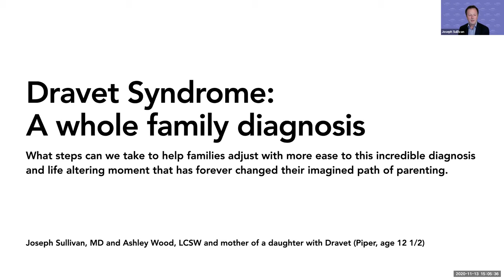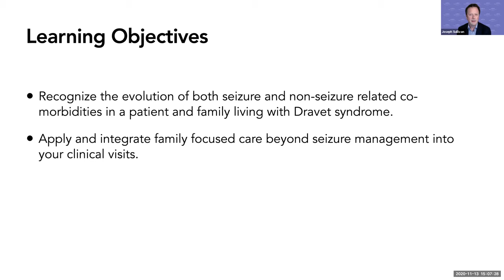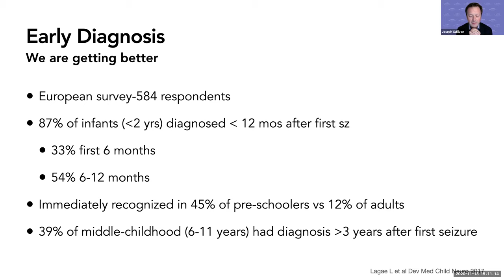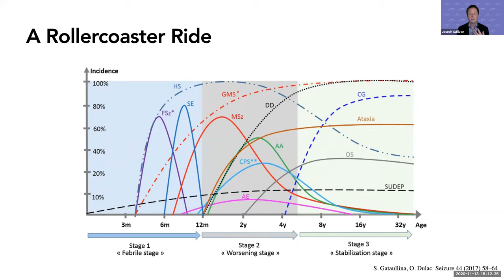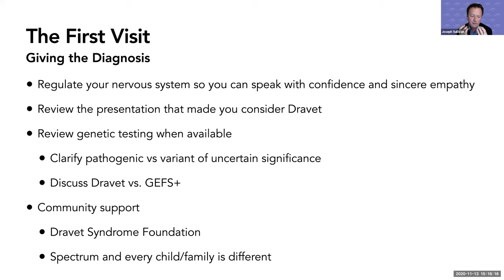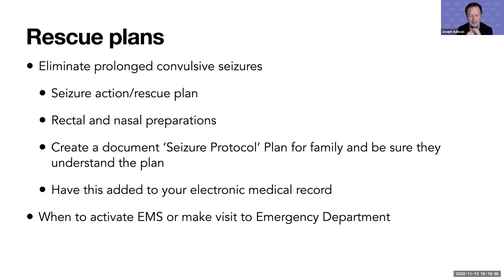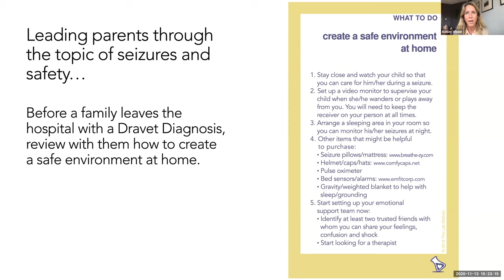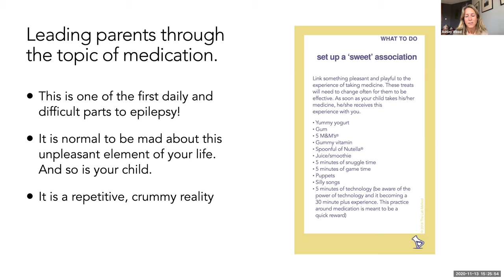Dravet Syndrome: A Whole Family Diagnosis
DSF Listen + Learn Educational Webinar Series

CME-accredited webinar series features seven experts from DSF’s Medical Advisory Board who will provide guidance and share current treatment approaches with medical professionals who care for patients with Dravet syndrome.